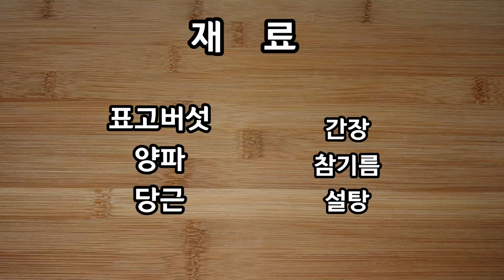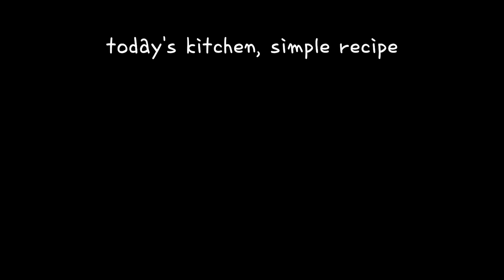표고버섯볶음황금레시피 반찬가게처럼 맛있고 쉽게 만들어요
0:00 intro
0:04 재료준비
0:34 버섯볶음양념

요리레시피 정리 👍

네이버 검색 " 오늘의 부엌 "
인플루언서입니다~!